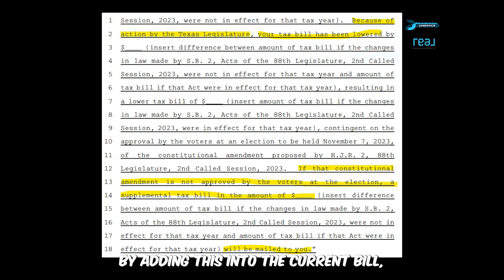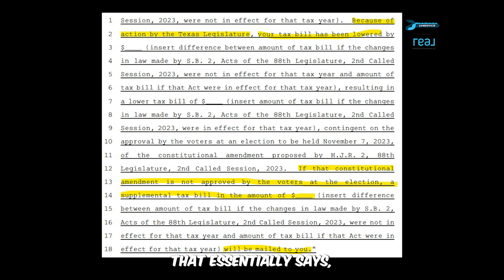What the senate bill added to their bill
Dylan Jankovich is a remarkable individual who excels in multiple fields: he is a highly skilled Realtor, a seasoned Investor, and a respected Veteran. With his extensive knowledge and experience in the real estate industry, Dylan is dedicated to helping his clients achieve their property goals.

Whether you're buying, selling, or investing, his expertise and professionalism ensure a smooth and successful transaction. As a seasoned investor, Dylan possesses a keen eye for identifying lucrative opportunities and maximizing returns. With a background in the military, Dylan brings discipline, integrity, and a strong work ethic to every endeavor.

Join Dylan Jankovich as he navigates the world of real estate, shares valuable insights, and provides top-notch services to his clients. Trust in his expertise and let him guide you towards your real estate aspirations.